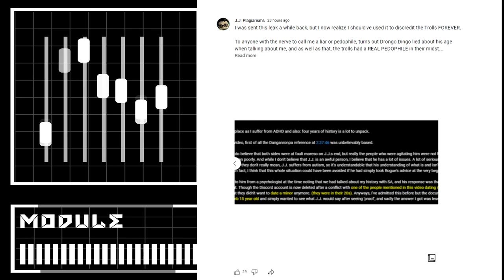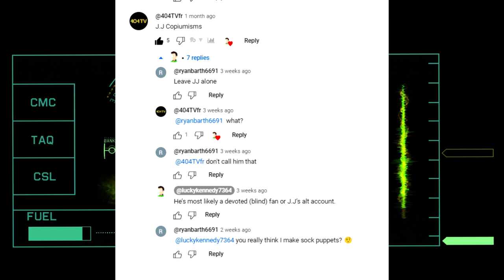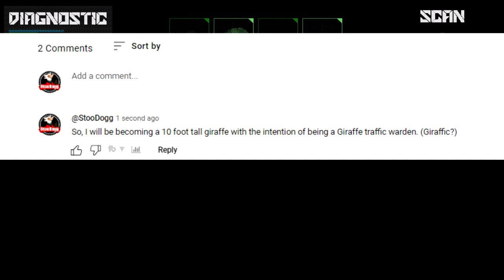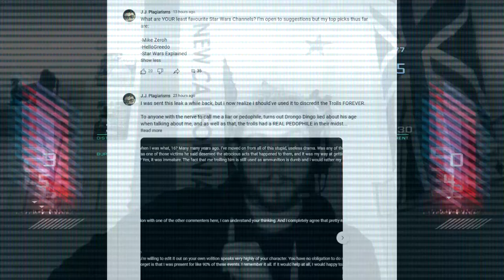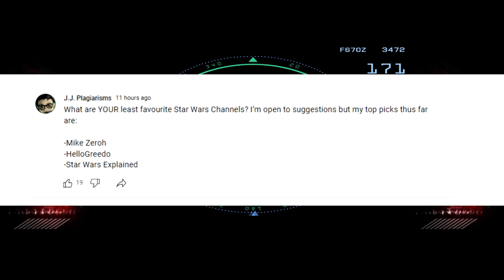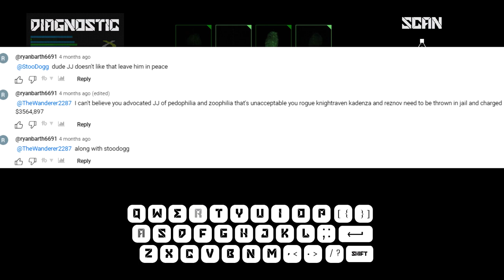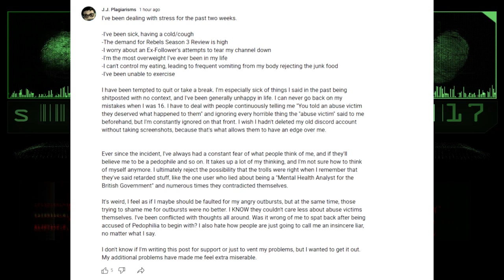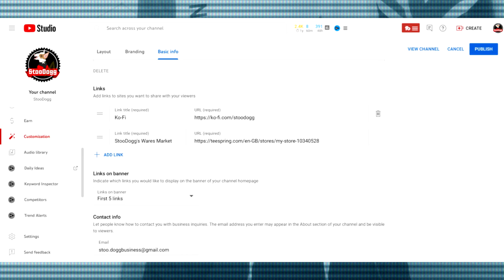J.J. Plagiarisms: Shocking Details Of The Malicious Evil Troll Exposed!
J.J. Plagiarisms aka Ol' Painful. The truth about a malicious troll. A sadistic bully who uses his channel to stalk and harass members of the Star Wars Youtube community and weaponizes his community to do so.

It's FREE, and it helps me produce more content

Sharing

Financial Support

My Art

Music is from Fallout by Interplay, composed by Mark Morgan
Xenonauts by Goldhawk